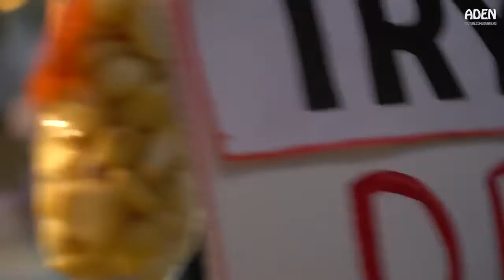Street Food in Canada St. Lawrence Market in Toronto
Some street foods, fish, cheese, vegetables on a market in Canada -

Lets take a look at the St Lawrence Market in Toronto, voted the best market in the world in a recent survey. I love me the markets in the Caribbean, but you simply cant beat the quality,.

A quick tour of the St Lawrence Market in Toronto is featured in this episode of Gallivanting with Chris De La Rosa of CaribbeanPot.com Located at Front St. East and Jarvis St in the Old.

The National Geographic calls St. Lawrence Market, the best food market in the world. Watch this tour and you can decide for yourself. This tour is of the South Market, which is the main food.